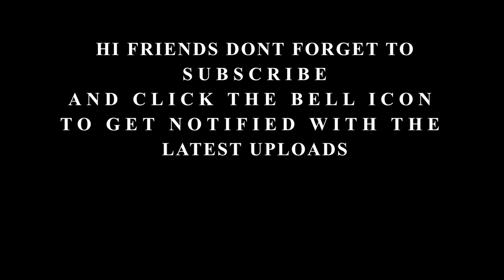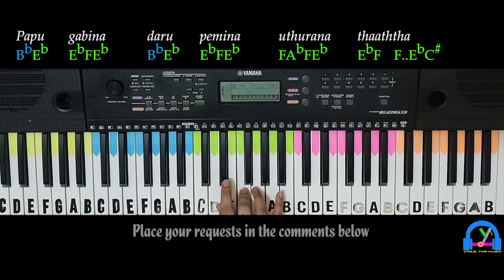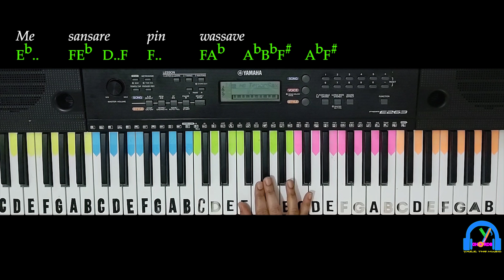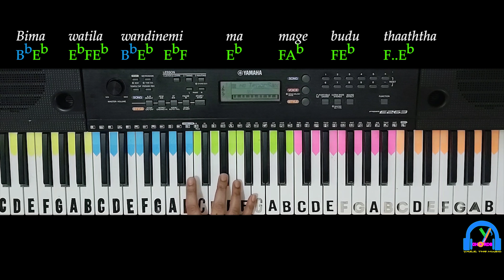Diviyama Wage ( දිවියම වාගේ ) | Chamara Weerasinghe | Keyboard Cover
ORIGINAL SONG CREDITS:
Song - Diviyama Wage ( දිවියම වාගේ )